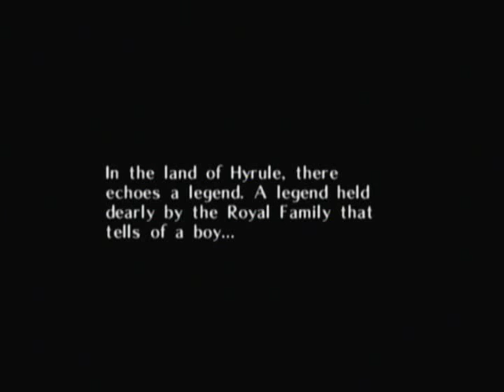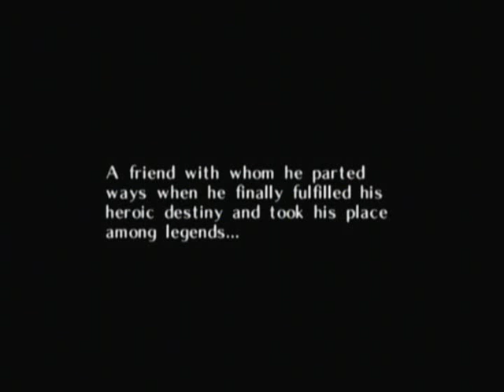Let's Play TLoZ: Majoras Mask! Episode 1 - The Deku Menace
TheApatheticGuy and GameflymonsterSR388 embark on an epic adventure in the mythical land of Termina in "The Legend of Zelda: Majora's Mask"!